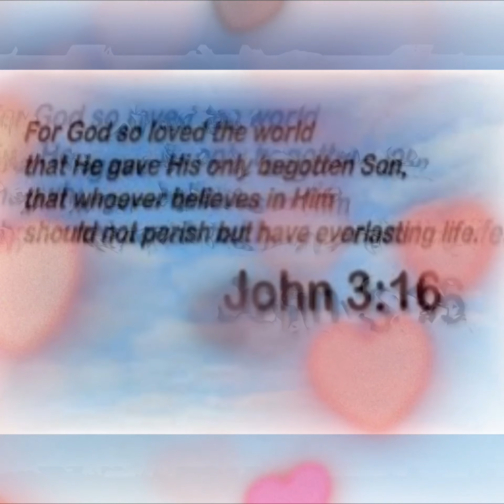Faith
Faith - Giovanni Mazeratti